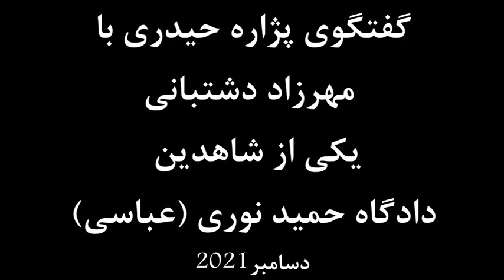گفتگوی پژاره حیدری با مهرزاد دشتبانی از جان به دربردگان کشتار سراسری زندانیان سیاسی در ایران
مقاومت_زندگی_است 5
گفتگوی پژاره حیدری با مهرزاد دشتبانی از جان به دربردگان کشتار_سراسری_زندانیان_سیاسی در ایران در تابستان‏۱۳۶۷ در مورد
شهادت در دادگاه_حميد_نورى‏
لینک در تلگرام: @t.me/schabname
‏مادران دادخواه
‏# نه_میبخشیم_نه_فراموش_میکنیم
‏ آ یت_الله_قاتل